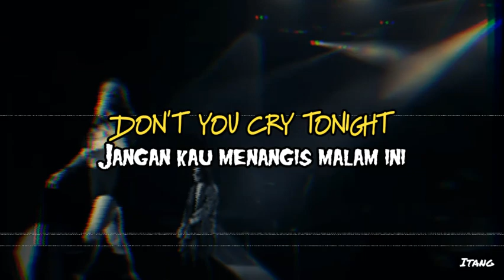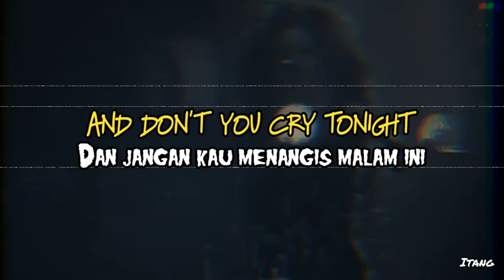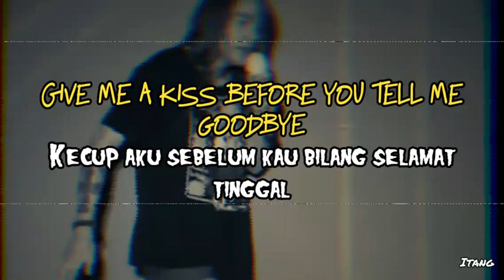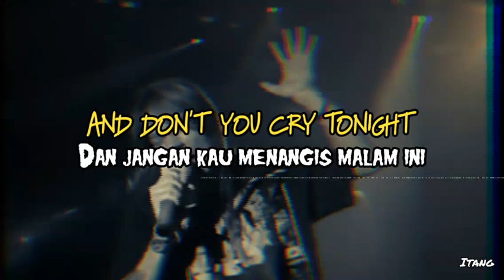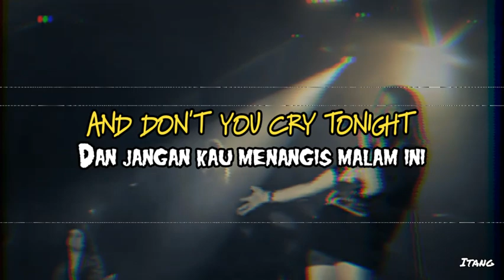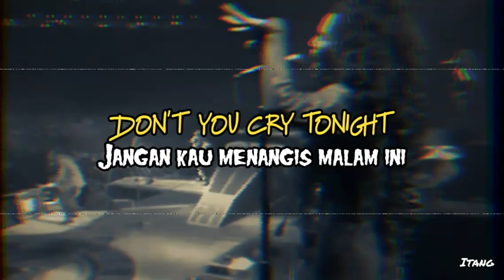Guns N'Roses Don't Cry Lirik Terjemahan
“Don't Cry” Itu adalah salah satu komposisi pertama yang ditulis oleh Axl Rose dan Izzy Stradlin saat berada di Los Angeles, hadir dalam demo tape band untuk Geffen pada tahun 1986. Axl pernah mendeskripsikan lagu tersebut sebagai tentang "Seorang wanita meninggalkan seorang pria." Gadis itu adalah seseorang yang pernah dikencani Izzy Stradlin, dan yang membuat Axl tertarik. Axl sangat menyukai gadis ini, tetapi ada yang tidak beres di antara mereka, yang benar-benar menyakitinya dan menginspirasinya untuk menulis lagu.

Shannon Hoon, penyanyi utama Blind Melon, menyanyikan lagu cadangan di lagu ini. Hoon dan Axl Rose sama-sama besar di Lafayette, Indiana. Hoon juga bernyanyi di "November Rain". Lagu ini muncul di Use Your Illusion I dan Use Your Illusion II. Versi kedua dianggap alternatif, dan berisi lirik yang berbeda.

Video musik memulai trilogi, dan menerjemahkan bagaimana kehidupan Axl serba salah:

Dengan video kami untuk "Don't Cry," dan pertengkaran antara Stephanie Seymour, (pacarnya saat itu) dan saya karena senjata, Anda tidak perlu tahu apa yang terjadi. Namun dalam kehidupan nyata yang terjadi dengan Erin Everly (mantan istrinya) dan saya sendiri. Saya akan menembak diri saya sendiri. Kami memperebutkan senjata dan saya akhirnya membiarkan dia menang. Menurut Matt Sorum, "November Rain," "Don't Cry" dan "Estranged" disusun sebagai satu lagu, dan ketiga lagu tersebut membentuk semacam trilogi. Sorum memainkan isian drum yang sama di ketiga lagu tersebut dan menerima beberapa kritik karena melakukannya—terutama dari mantan drummer Dream Theater Mike Portnoy.

Sorum menunjukkan bahwa ini disengaja, sebagai cara untuk menyatukan lagu. “Itu adalah peran saya dalam menyatukan cukup banyak lagu untuk menjadikannya satu suara,” katanya kepada kami.